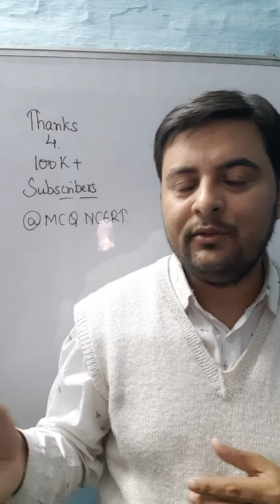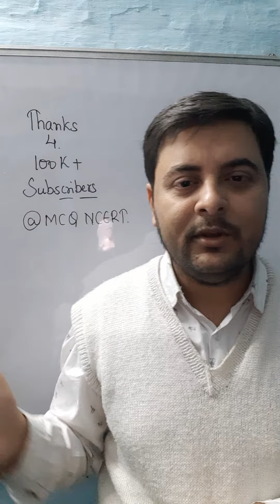100 K + Subscribers Reached Thanku Everyone Support